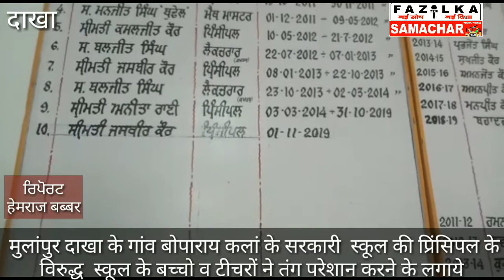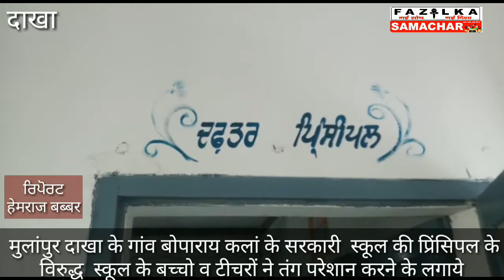बोपाराय कलां के सरकारी स्कूल की प्रिंसिपल के विरुद्ध स्कूल के बच्चो व टीचरों ने किया रोष प्रदर्शन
मुलांपुर दाखा के गांव बोपाराय कलां के सरकारी  स्कूल की प्रिंसिपल के विरुद्ध  स्कूल के बच्चो व टीचरों ने तंग परेशान करने के लगाये